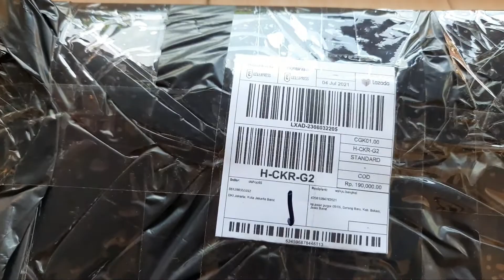UNBOXING KOPLING HIDROLIK#wahyu bs bintang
Oke gaiss kali ini kita akan unboxing paket kopling hidrolik universal ya gaiss
Pnp ke semua motor gaiss